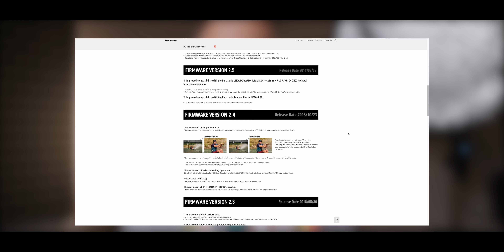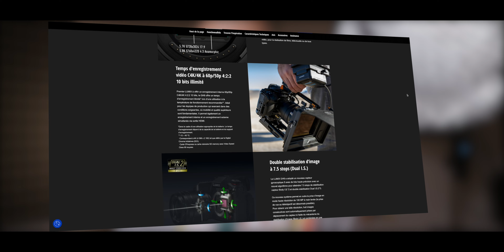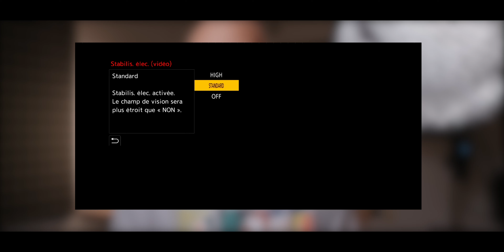LUMIX S5II : un AF *** mais pas que...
Enfin Panasonic a sortie une GROSSE mise à jour pour les Lumix S5II et S5IIX !
Je vous fait mon retour après. une semaine et en effet, il y a pas mal de choses à dire...

Comme d'habitude, la moindre remarque ou question, l'espace commentaire est là :)

Chapitres de la vidéo:
00:00:00 Début
00:00:40 Le même AF que Sony?
00:02:37 Les proxies sont là!
00:03:28 Frame.io c'est quoi?
00:03:50 La nouvelle stabilisation! Déception?
00:06:11 Autres nouveautés.
00:06:29 Il manque des trucs quand même...
00:07:36 Bon alors au final ça vaut quoi?

Mes boitiers principaux:
Panasonic Lumix S5IIx